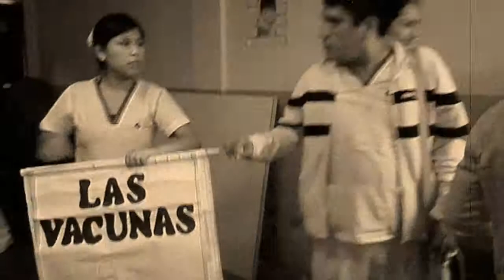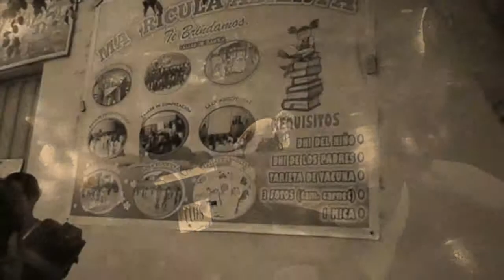Aula 209 en el polvorin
recuerdo de mi 3er ciclo en el instituto san pablo con todos mis compañeros dando charla educativa en el polvorín